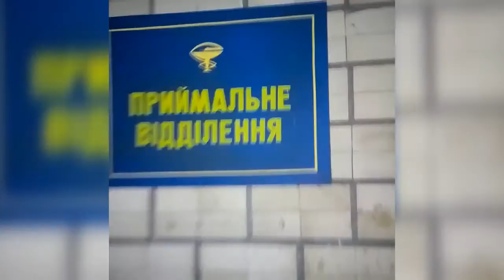Як в Білій Церкві працюють пункти обігріву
21 січня в міській лікарні №1 перевіривши роботу пункту обігріву, виявилось, що двері зачинені. Усіх бажаючих потрапити відправляють в лікарню №2 "Семашко"